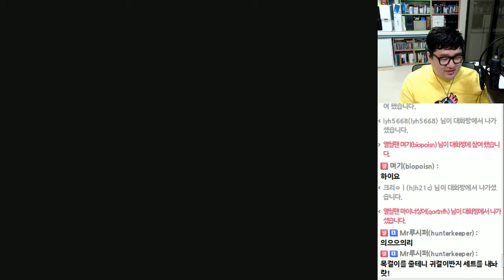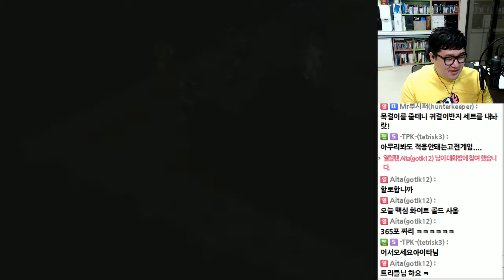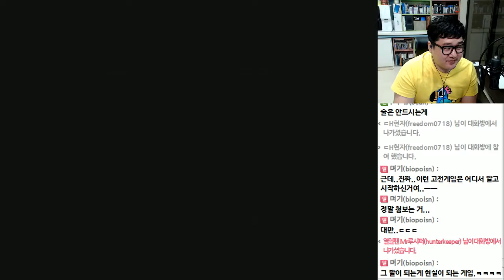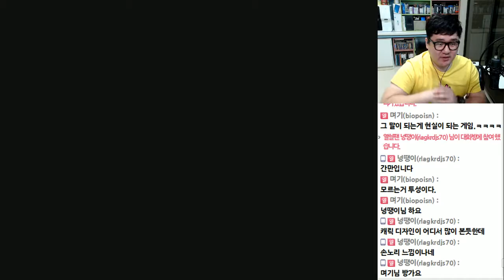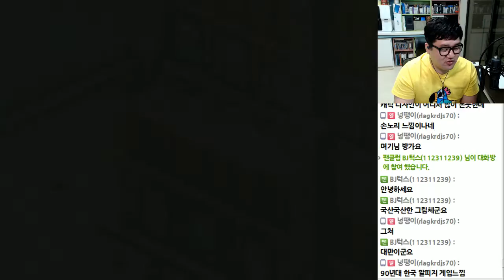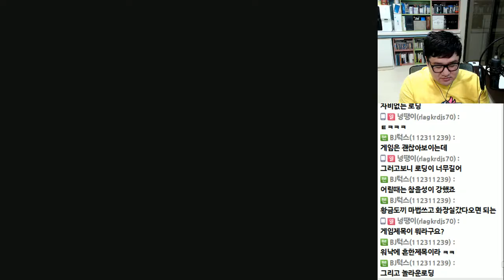[PD티폰] PC/고전 마법군단 워락(Warlock) #6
1998년 발매...말로만 듣던 한세기전 게임
대만에서 만든 한참 택틱스류 게임이 많았던 시절 게임
거기에 로봇이라니!
하지만 거지같은 난이도...
어릴적 기억엔 스테이지6을 못 넘겼던...
20살이후 버프의 중요성? 을 알고 한번 클리어 했지만
그것도 10년 가까이 된이야기...후반 스토린 기억도 안난다...
자 그럼 그 엔딩 저와 같이 확인해보시죠

2016년 9월 5일 방송분 입니다.